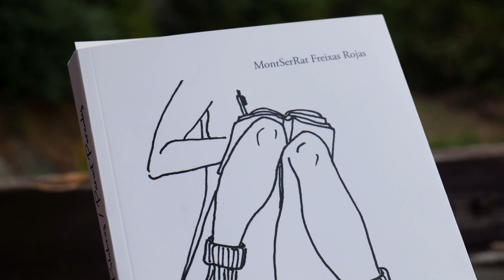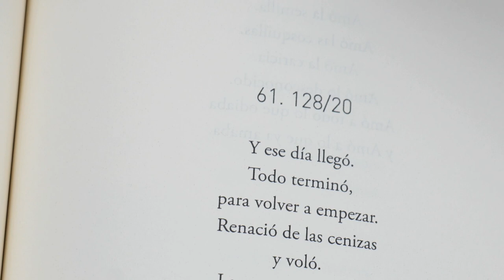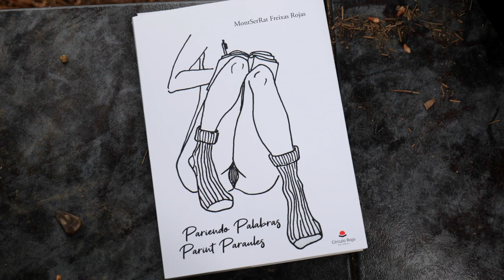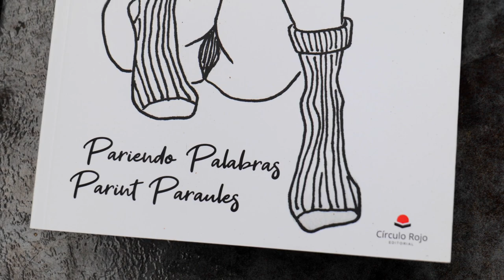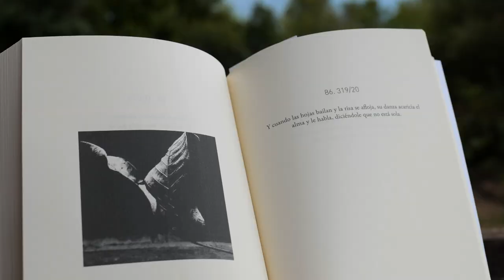Parint Paraules / Pariendo Palabras (de MontSerRat Freixas Rojas) PROMO LLIBRE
TÍTOL
Pariendo Palabras / Parint Paraules

ESCRIPTORA
MontSerRat Freixas Rojas  @montserrat_freixas_rojas

IL·LUSTRACIONS I FOTOGRAFIES
Yrene Ruiz Rodríguez  @yrene_retratos  @yrotica
José López Requena  @Irequenaph
Bernat González Freixas  @tito._.cavernas
Jan Govinda González Freixas  @jangonzalezfreixas

MÚSICA
Gerard González Lacalle  @gerardglakalle

REALITZACIÓ, GRAVACIÓ I POSTPRODUCCIÓ
Jordi Matas

AUXILIAR DE PRODUCCIÓ
Albert Coromines Molina  @equippigmalio

AQUEST VIDEO HA ESTAT PRODUÏT PER Nobody’s Films Productions